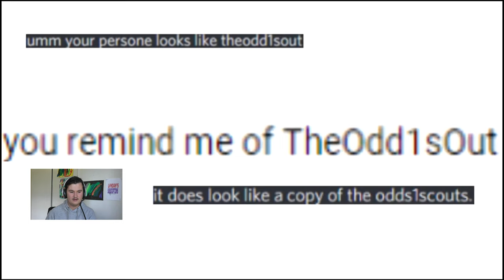"You Remind Me Of TheOdd1sOut" -Lyndan's Subscriptions #24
This is Lyndan's Subscriptions my weekly series, where I watch a video from my Subscriptions on youtube every Friday so why not subscribe if you want to find out what kind of stuff like to watch this week episode is "You Remind Me Of TheOdd1sOut" by the channel Homie Doughnut check full video